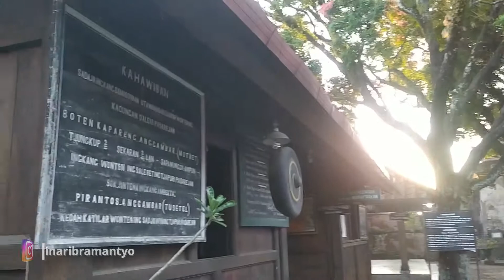BTSVLOG Mukena Idul Adha di Masjid Mataram Kotagede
Untuk pemesanan lebih lanjut hubungi